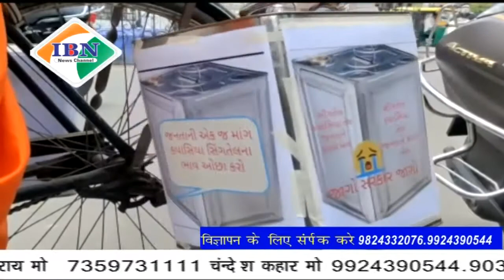Ibn news vadodara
पेट्रोल डीजल गैस के बढ़ रहे दाम बढ़ोत्री का विरोध करते हुए सामाजिक कार्य कर अतुल गामेची नी रामदेव के वेश में किया प्रदर्शन